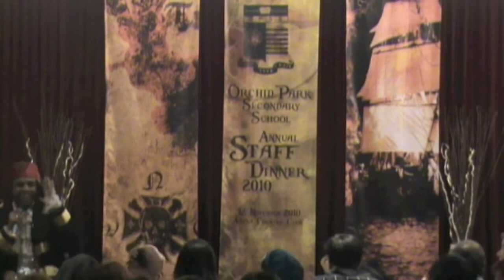Brand Connexxion - Emcee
Brandconnexxion Emcee for Orchid Park Secondary School